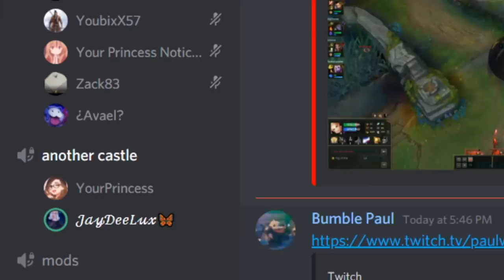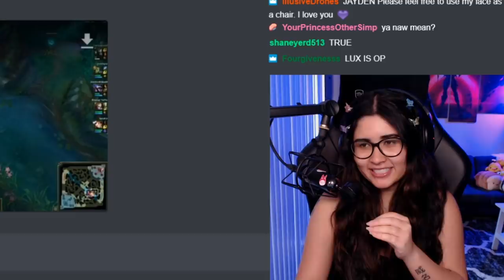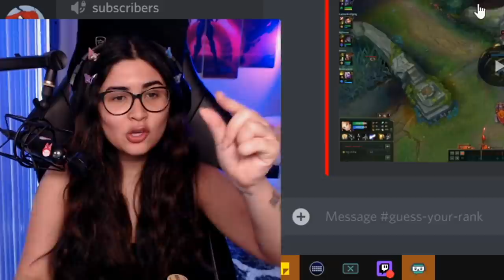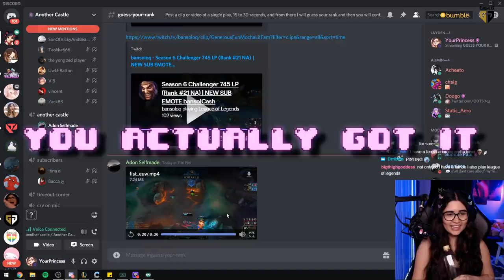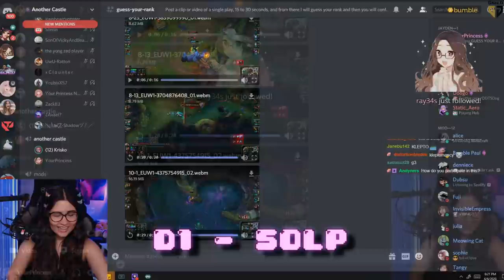CAN I GUESS MY VIEWERS RANK? | THIS IS SO HARD!!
Welcome to part 6 guessing viewer's rank series! Which clip was your favorite?